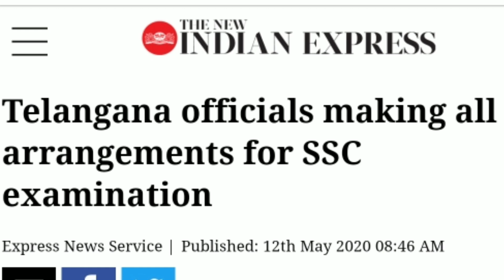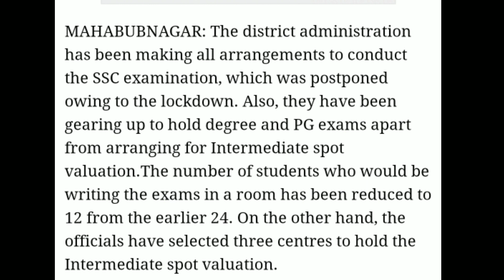Telangana SSC Examinations in Telugu 2020